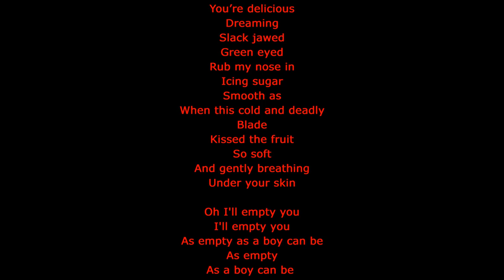THE CURE “Icing Sugar” — album track, 1987 (Lyric Video)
Released on their 7th album, “Kiss Me Kiss Me Kiss Me”, May 1987.